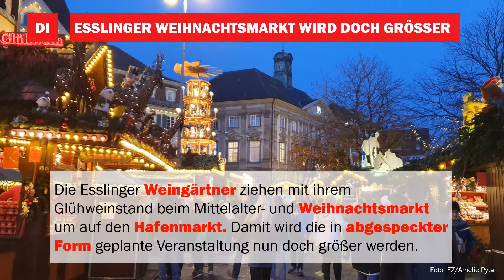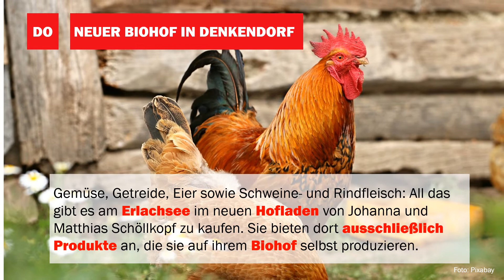EZ Wochenrückblick: 1. November bis 5. November 2021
Neuigkeiten zum Esslinger Weihnachtsmarkt, die Corona-Warnstufe im Land und ein neuer Biohof in Denkendorf. Auch diese Woche zeigen wir euch wieder die wichtigsten Themen der Woche in einem kurzen Video - klickt rein!